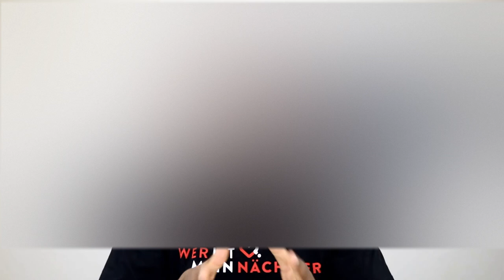Die Vollendung des Zeitalters (1) - Bruder William 🇩🇪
Sendung die Stunde der Wahrheit